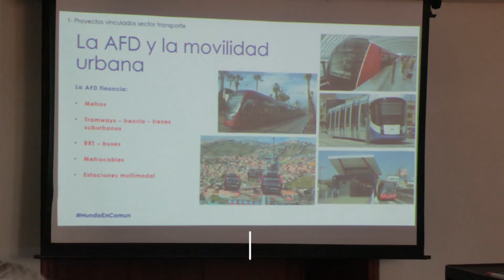CONECTADOS CON EL VALLE 29 DE ENERO 2024 DÍA